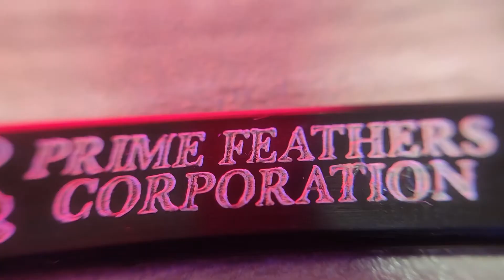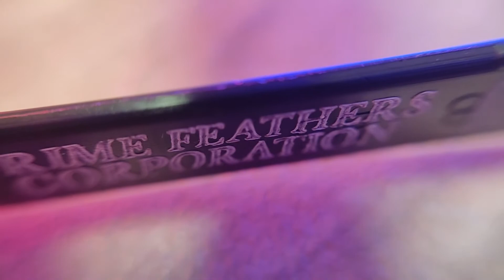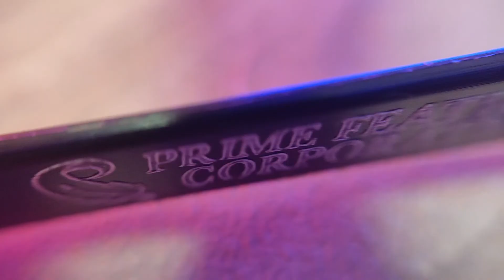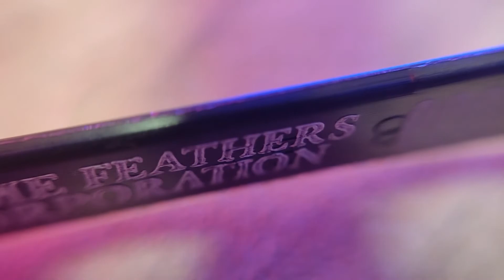TIE CORD LEGBAND BY PRIME FEATHERS CORP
Please visit our webiste and FB page or messages us.